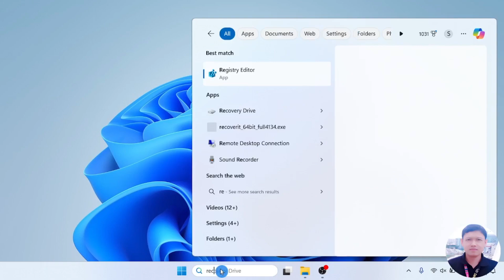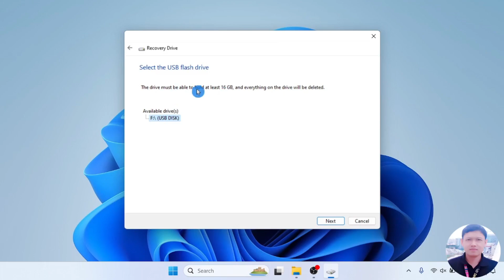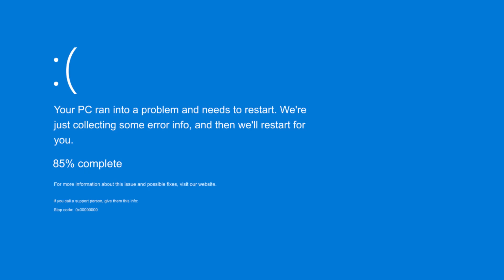Cara Membuat USB Recovery Drive Windows 11 | Komputer Aman Terlindungi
USB recovery drive adalah drive pemulihan USB yang dapat membantu memecahkan masalah dan memperbaiki masalah pada PC yang menjalankan Windows. Drive pemulihan USB dapat membantu bahkan jika PC tidak dapat dimulai.